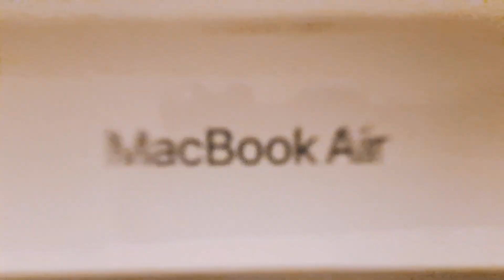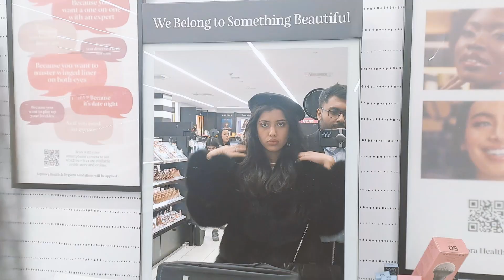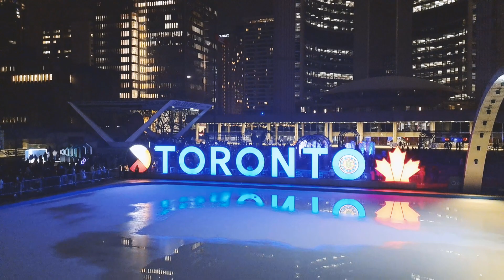Celebrating my 1st Christmas in Canada| exploring Toronto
Hello everyone,
Thank you for all your love and support for the last video.
This is the journey about how I spent my 1st Christmas and New Year in Canada.